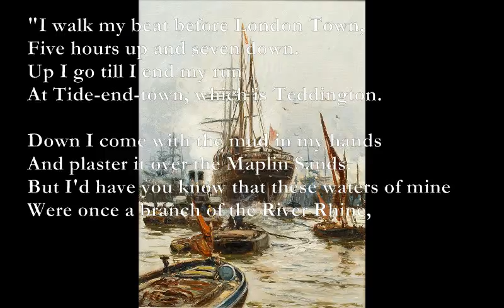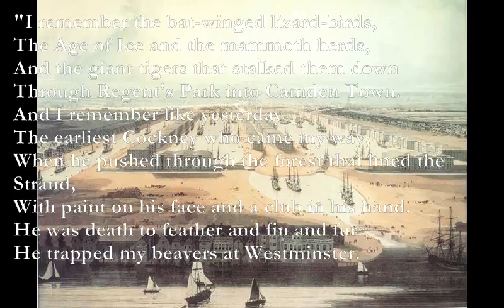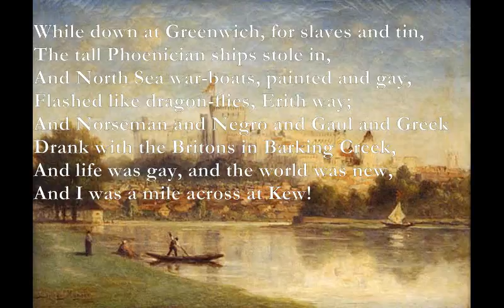The River's Tale [KIPLING poem set to music, electronic mix]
Here is an electronic remix of the setting I made for Kipling's poem:

The River's Tale (Kipling)

 (Prehistoric)

Intro: Em G Am D, Em G Am x2

Em G Am D
TWENTY bridges from Tower to Kew -
Wanted to know what the River knew,
Twenty Bridges or twenty-two,
Em G
For they were young, and the Thames was old
C D
And this is the tale that River told:-

Em G
"I walk my beat before London Town,
Am D
Five hours up and seven down.
Em G
Up I go till I end my run
Am D
At Tide-end-town, which is Teddington.

G Bm7
Down I come with the mud in my hands
C D
And plaster it over the Maplin Sands.
Em G
But I'd have you know that these waters of mine
Am D
Were once a branch of the River Rhine,

Em D
When hundreds of miles to the East I went
C D
And England was joined to the Continent.

[intro instrumental]

Em G
"I remember the bat-winged lizard-birds,
Am D
The Age of Ice and the mammoth herds,
Em G
And the giant tigers that stalked them down
Am D
Through Regent's Park into Camden Town.
G Bm7
And I remember like yesterday
C D
The earliest Cockney who came my way,
Em G
When he pushed through the forest that lined the Strand,
Am D
With paint on his face and a club in his hand.
Em D
He was death to feather and fin and fur.
C D
He trapped my beavers at Westminster.
C D
He netted my salmon, he hunted my deer,
G Am
He killed my heron off Lambeth Pier.
G Am
He fought his neighbour with axes and swords,
G Am
Flint or bronze, at my upper fords,
Em G
While down at Greenwich, for slaves and tin,
Am D
The tall Phoenician ships stole in,
Em G
And North Sea war-boats, painted and gay,
Am D
Flashed like dragon-flies, Erith way;
G Bm7
And Norseman and Negro and Gaul and Greek
C D
Drank with the Britons in Barking Creek,
Em G
And life was gay, and the world was new,
Am D
And I was a mile across at Kew!
Em D
But the Roman came with a heavy hand,
C D
And bridged and roaded and ruled the land,
Em G
And the Roman left and the Danes blew in –
Am G
And that's where your history-books begin!"

[intro instrumental, end on G]